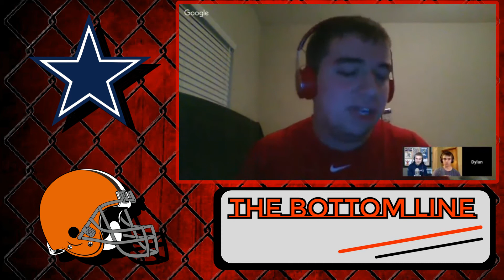More Likely to return to the Super Bowl - Patriots or Eagles? | The Bottom Line NFL Debate Show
Episode 1 of The Bottom Line - 5 NFL Topics, 5 NFL Debates
NFL Analysis 2018 on the leagues biggest questions

The Bottom Line is a new NFL Debate Show on TheBottomLineView every Monday featuring 3 of the channels members debating the latest NFL topics! Mitch takes on Dylan in Episode one of The Bottom Line discussing the following questions :

5 Debate Questions :
More Likely to return to the SB - Pats or Eagles?
Which Qb would u want - Bradford, Keenum or Bridgewater?
Should the Jets Pay "Whatever it Takes" to get Kirk Cousins?
Which NFL Head Coach Hiring was Best?
What NFL Team in need of the Best Off Season?

Who Won Episode 1's Debate?